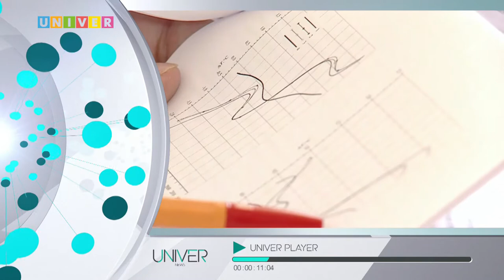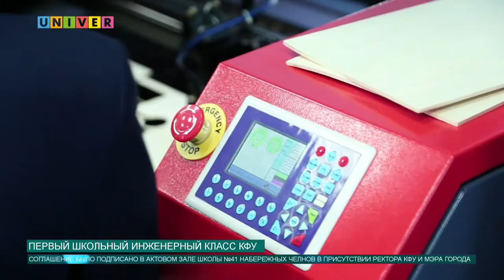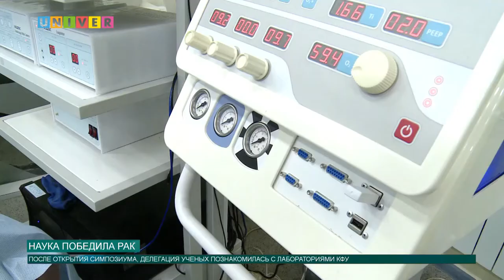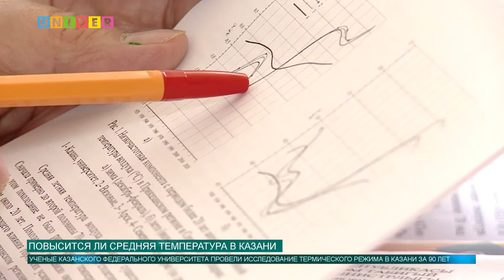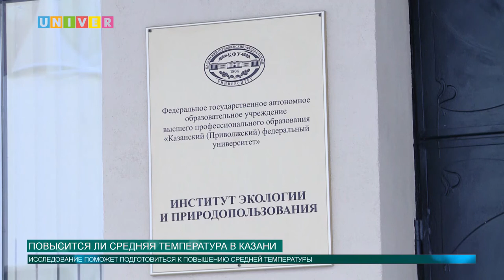Новости КФУ от 11.09.2018